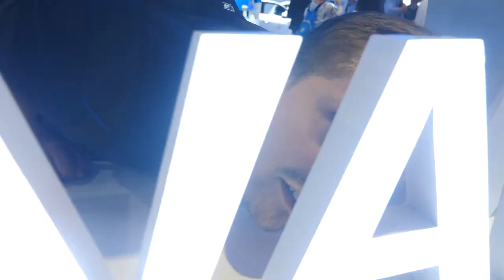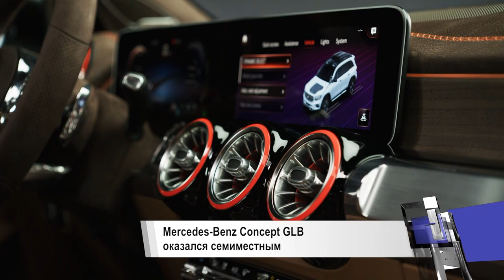Все новинки Шанхайского автосалона | Новости недели №15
Специальный выпуск «Новостей недели», который посвящен Шанхайскому автосалону 2019 года.

Mercedes-Benz Concept GLB оказался семиместным.
Volkswagen выставил в Шанхае плеяду кроссоверов.
Volkswagen ID. ROOMZ предвестил полноразмерный электрокроссовер.
Audi AI:ME блеснул искусственным интеллектом в Шанхае.
Lexus LM разделил пассажиров перегородкой.
Nissan Sylphy решился на радикальную смену дизайна.
Infiniti Qs Inspiration представился спортседаном для электроэры.
Geely Preface заявил притязания на премиум.
Haval Vision 2025 породнился с гаджетами.
Great Wall может вернуться в Россию с новым пикапом.